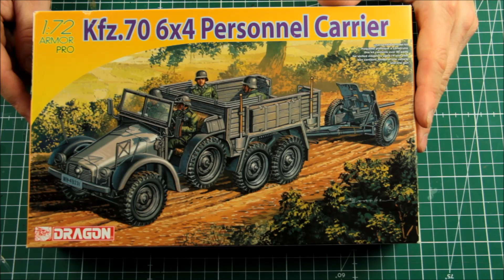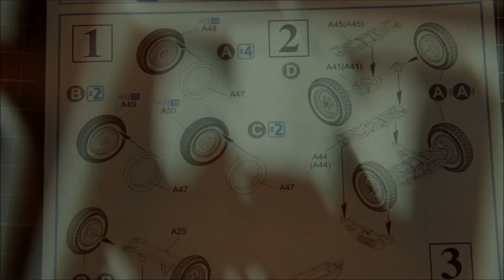GB Baubericht Krupp Protze Teil 1 "Montage"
Mahlzeit!

Dieses Jahr versuche ich mich wieder einmal an einem Groupbuild. Bei DeLan geht es dieses Jahr um die Anfänge des Zweiten Weltkriegs:

Passend zum Thema hole ich einen alten Bausatz von Dragon aus meinem Keller. Ein Kfz. 70, wesentlich besser bekannt als „Krupp Protze“. Ein dreiachsiges Radfahrzeug, dass zum Truppentransport, aber auch als Zugmaschine für leichte Geschütze verwendet wurde. Ab 1933 gebaut verließen rund 7.000 „Krupp Protze“ unterschiedlicher Versionen die Werkshallen.

Der Bausatz selbst wurde ab 2011 produziert und weißt, wie auch andere Bausätze von Dragon, eine für diese Zeit außergewöhnliche Detailfülle auf und kommt gleich mit der passenden 3,7 cm PaK 36 im Schlepp. Wenn man sich im Gegensatz zu mir brav an die Anleitung hält stellt einen der Bausatz vor keine nennenswerten Probleme. Vorsicht ist natürlich bei den vielen, teils sehr filigranen Kleinteilen geboten. Beim heraustrennen aus dem Gießast sowie dem Versäubern der Teile kann hier schnell mal etwas zerbrechen.

Zum Glück ist mir das nicht passiert, denn Ersatzteile gibt es nicht im Gießast. Nach dem Bau von Fahrzeug und PaK ist nicht ein einziges winziges Teilchen mehr übrig. Ein klein wenig Spachtelarbeit war noch erforderlich, denn am Heck des Fahrzeugs gab es zwei kleine Spalten, aber nun ist das Fahrzeug auch bereit für die Bemalung.